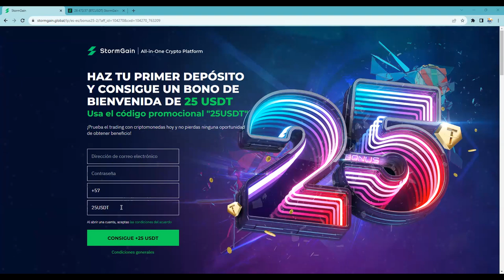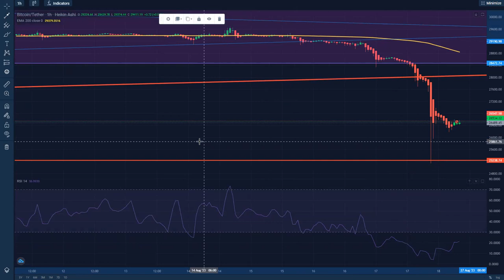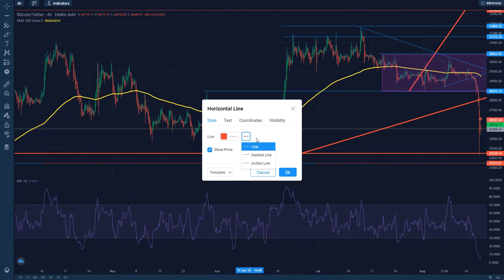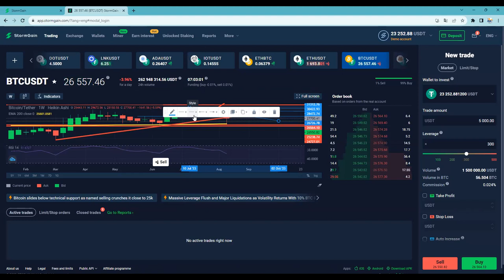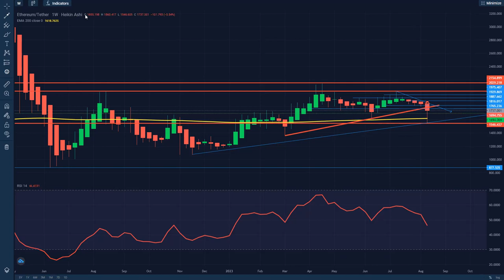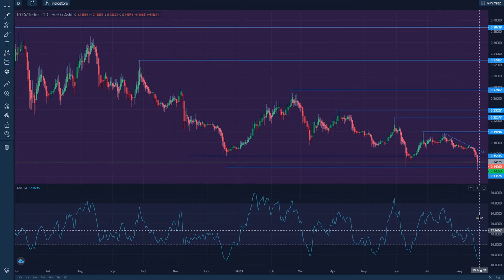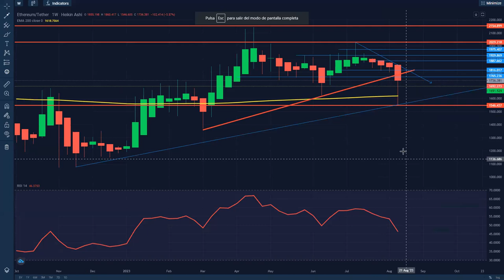Limpieza de posiciones alcistas en grafico diario ethereum bitcoin. Rebote en la EMA200 semanal